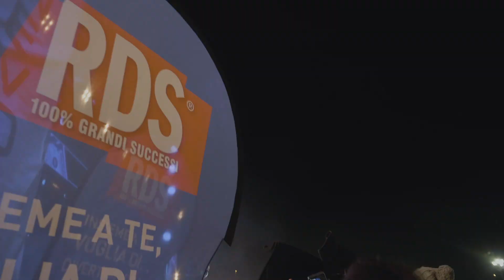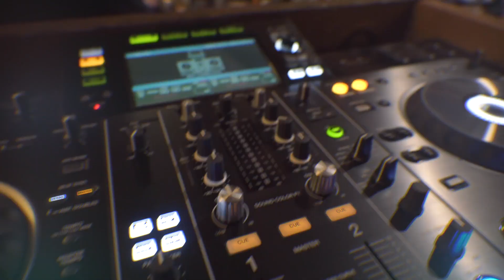Ringraziamenti Prato Nevoso 2019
La scorsa stagione è stata stupenda! Grazie tutti i partner che sono entrati a far parte della nostra grande famigli aiutandoci a realizzare i vostri desideri!